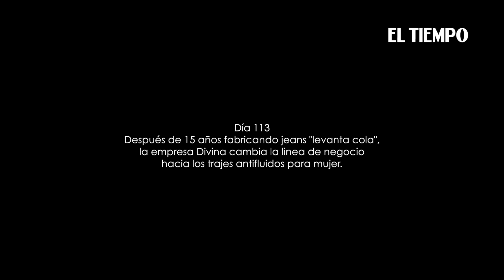Salvando empleos en la pandemia | Coronavirus en Colombia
Noticias de último momento:
Para salvar 25 empleos directos y 300 indirectos, la empresa "Divina" cambió su tradicional línea de negocio por trajes antifluidos con estilo, color y horma para mujer. Empresas que se reinventan para salvar empleos y mantenerse en  el mercado.